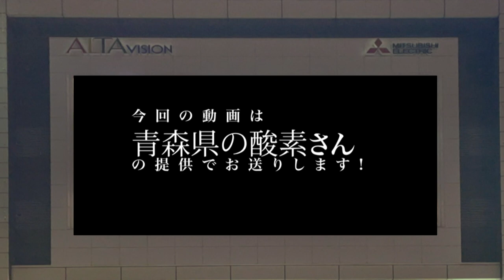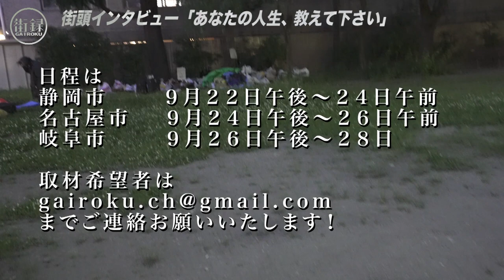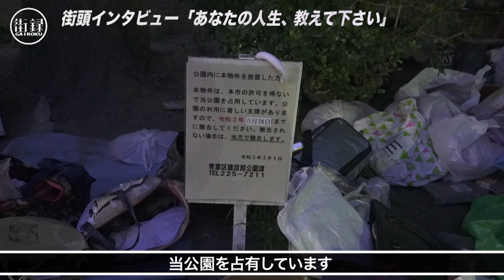仙台ホームレス不法投棄ゴミと暮らすヨリオさん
街録chオンラインサロンの入会はこちらから！

9/20 街録chオフレコトークのチケットはこちらから！

クラファン愛知・静岡・岐阜！

①氏名
②年齢
を記載して
まで！

【使用機材】
・SONY・α７s III

【スタッフ】
取材ディレクター：三谷三四郎
諸々の補佐：橋本一路
総合演出ww：三谷三四郎